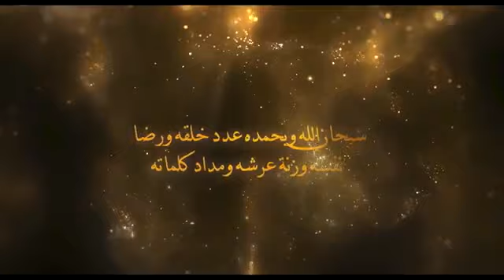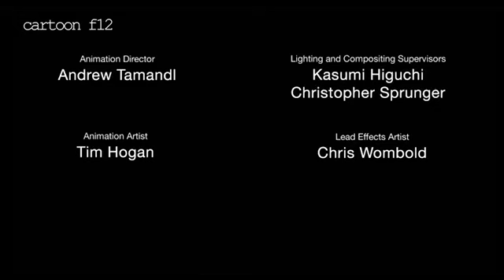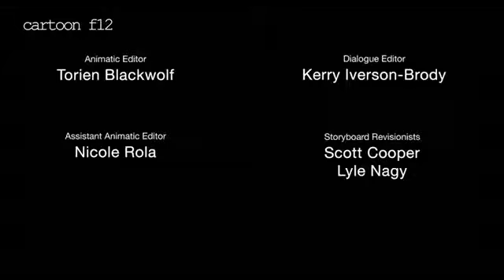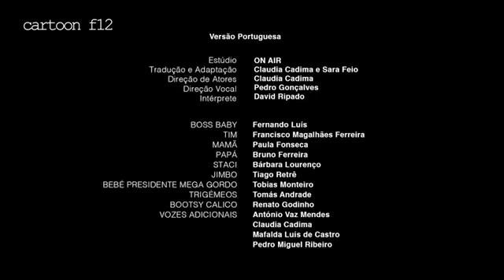الطفل الزعيم الحلقة 3